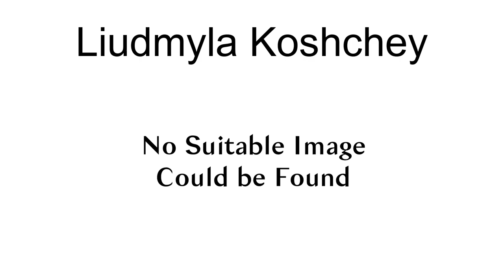Liudmyla Koshchey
Liudmyla Koshchey (born 3 January 1968) is a Ukrainian sprinter. She competed in the women\s